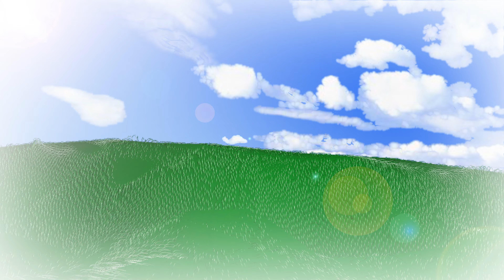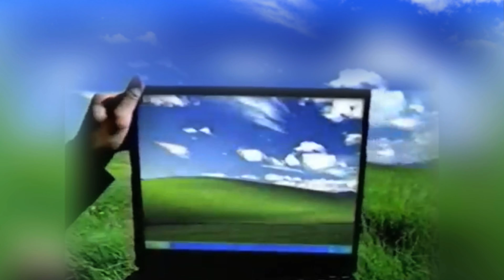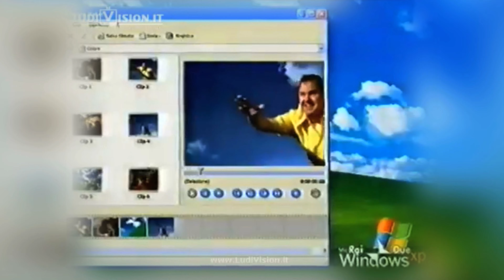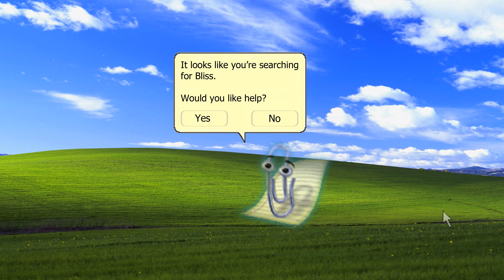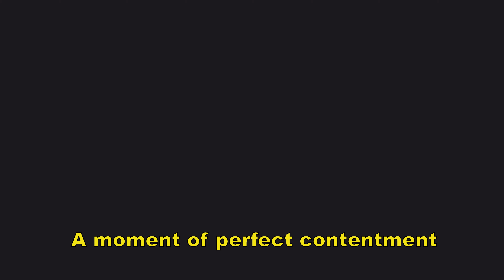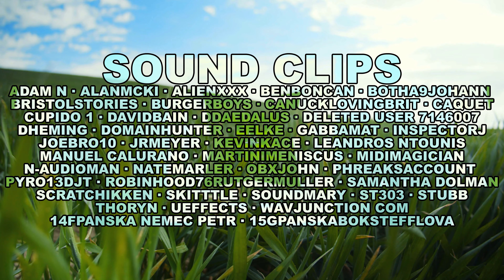Bliss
The story of how a humble hill in California’s wine country becomes the subject of one of the most seen images of all time: the default background of Windows XP.

Director: Zachary Loren Jones. Cinematographer: Saxon Richardson.